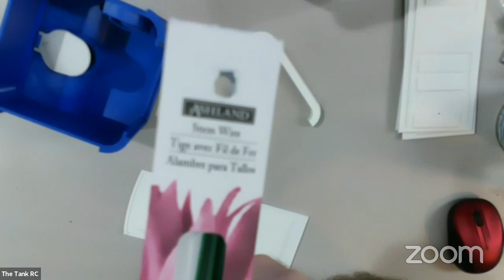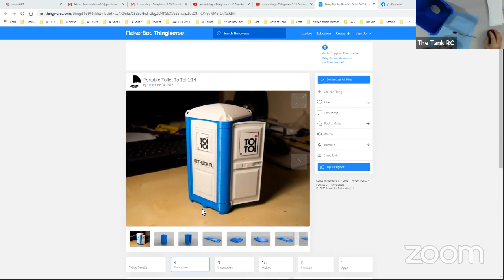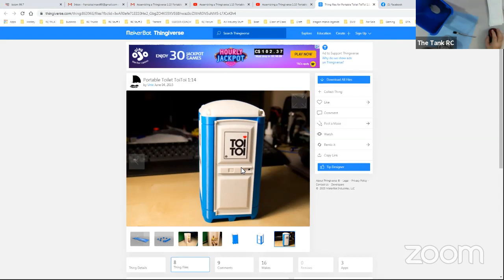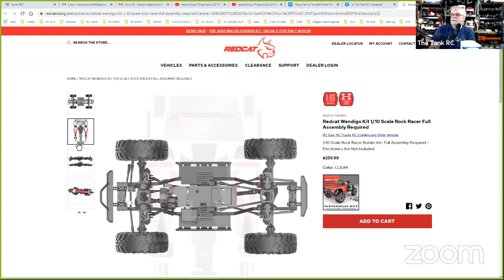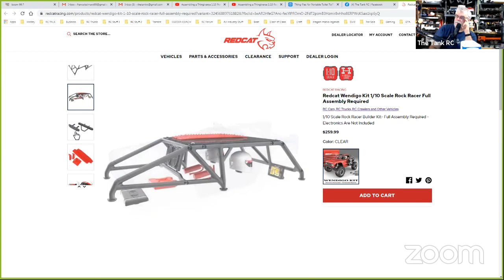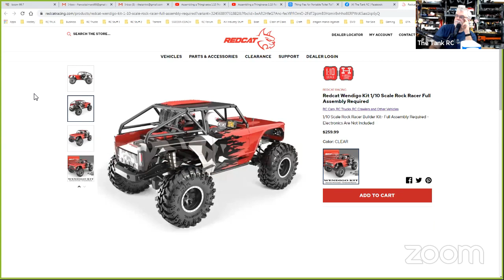Assembling a Thingiverse 1:10 Portable Toilet ToiToi / Porta Potty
Tonight lets Assemble a Thingiverse 1:10 Portable Toilet ToiToi / Porta Potty. originally a 1:14 Scale file and modified to 1:10 and 3 D Printed by TheLEDwheel